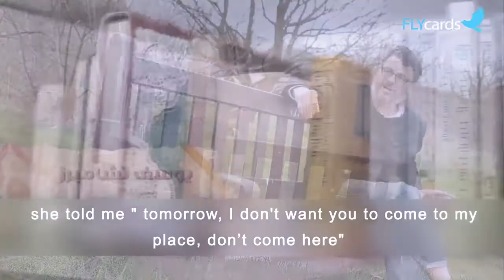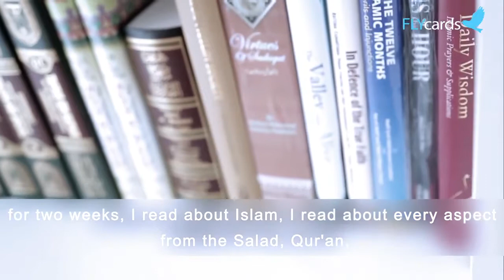Youssef Tranquility heart